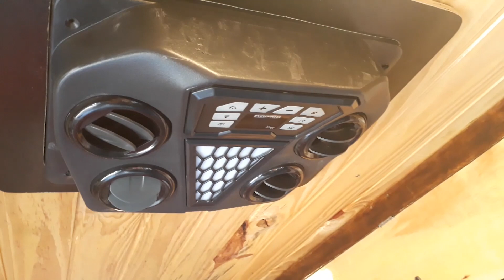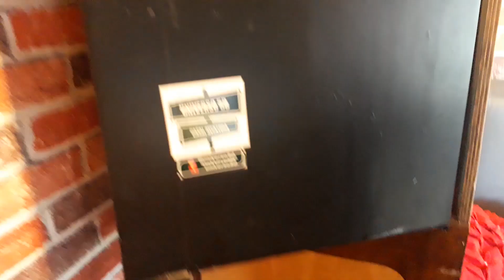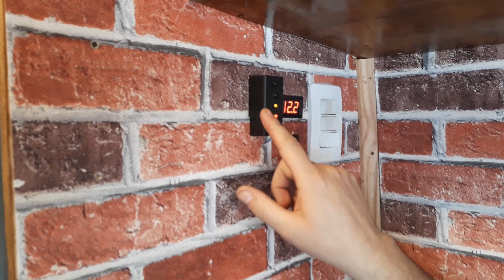Tour na Pandora, motor home artesanal em uma MB180D do pessoal do Universo 5D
Olá pessoal, neste vídeo nós mostramos o tour que fizemos mo motor home do pessoal do universo 5D, possoal super especial e muito criativo, confiram ai pessoal.

Obrigado

Siga nós no Instagran.